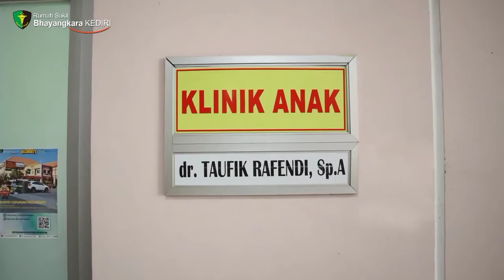Imunisasi Ganda di RS Bhayangkara Kediri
Pekan imunisasi dunia tahun 2022 mengusung tema "Sehatkan keluarga lewati pandemi dengan imunisasi lengkap".
Tak terkecuali untuk imunisasi pada anak. Agar lebih efektif, si kecil bisa mendapatkan vaksin kombinasi berupa dua suntikan dan satu imunisasi tetes dalam satu waktu kunjungan atau yang dikenal dengan Imunisasi Ganda.
Pemberian imunisasi selama masa pandemi Covid-19 harus tetap dilakukan.
Dengan melakukan Imunisasi Ganda, anak akan mendapatkan perlindungan yang cepat tanpa datang berulang kali ke fasilitas kesehatan.
Berikut prosedur imunisasi ganda di RS Bhayangkara Kediri. Dimulai dari skrining, pemberian imunisasi, konsultasi hingga pencatatan di buku KIA.
"Mari sehatkan keluarga lewati pandemi dengan imunisasi dasar lengkap"